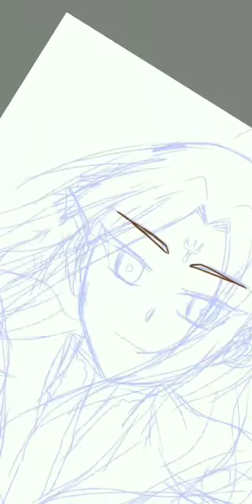[斗罗大陆]—Soul Land: The God of the Sea. Tang San. Fan Art.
Characters and design belong to the Author: Tang Jia San Shao
Wang Juan

Song: Break the coocon by Angel Zhang.

Video & Fan art by me.